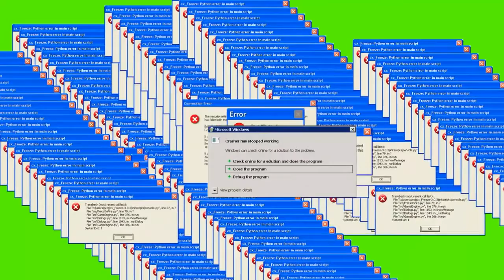As pessoas deixaram de frequentar estádio por medo de colocar a vida em risco - Ponto e Vírgula (10)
Décima edição do programa Ponto e Vírgula. As pautas selecionadas foram:
- Violência nos estádios de futebol
- Fortes chuvas na cidade do Rio de Janeiro

Âncoras: Ana Vitória Cavalcante, Andressa Kauanne e Mikael Pereira
Gravação e Edição: Jarod Mateus

TV RADIOTEC
Você conectad@ ao conhecimento